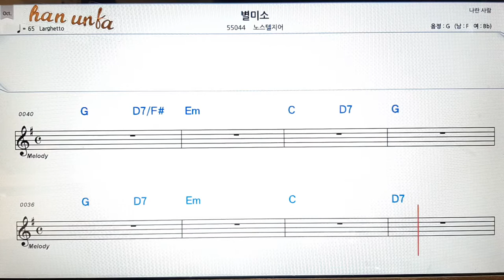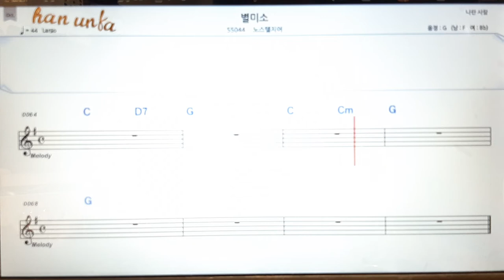별 미소/노스텔지어👍노래 반주, 코드 악보,가라오케💋Karaoke*Sheet Music*Chord*MR